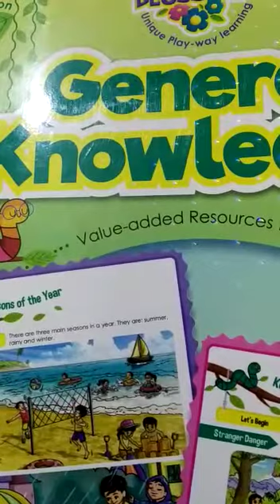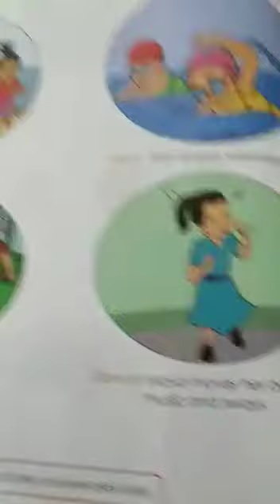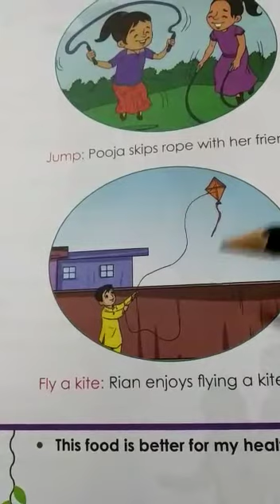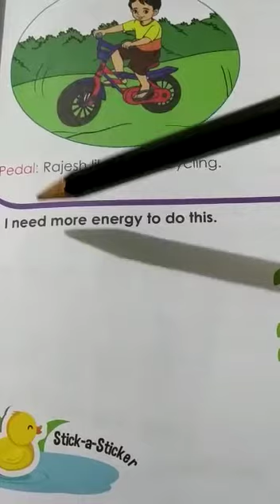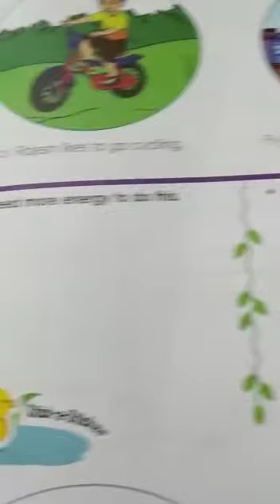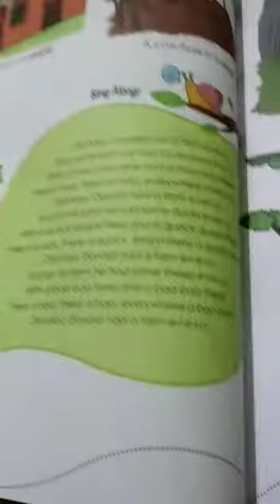STP/CLASS:LKG/GK/Fit and healthy/